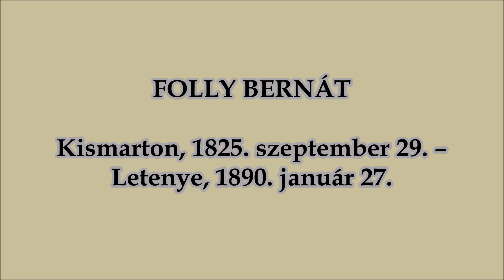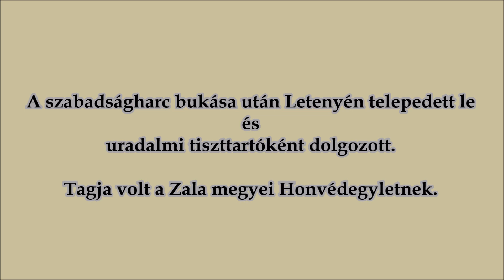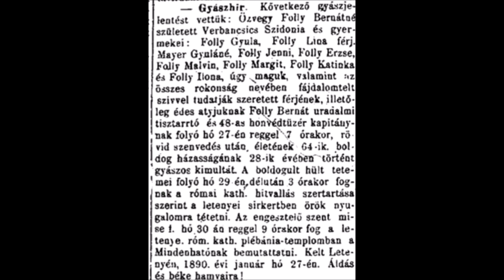Folly Bernát, a 37-es honvédzászlóalj tüzérszázadosa emlékére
LETENYE szabadságharcos katonája, Folly Bernát százados, honvéd tüzérkapitány és uradalmi tiszttartó, aki haláláig őrizte az 1848-as zászló egy darabját.
Folly Bernát  1825. szeptember 25-én született Kismartonban.
Az 1848/49-es szabadságharc kitörésekor uradalmi gyakornok volt Nyitrán.
A honvédtoborzáskor önkéntes, majd őrmester lett a Komáromban szerveződő 37. honvédzászlóaljnál. 1848 decemberében hadnaggyá, 1849 nyarán főhadnaggyá nevezték ki, szeptember 29-én Klapka György tábornok századossá léptette elő és 3. osztályú katonai érdemjellel tüntette ki.
A szabadságharc bukása után Letenyén telepedett le és uradalmi tiszttartóként dolgozott. Tagja volt a Zala megyei Honvédegyletnek.
1890. január 27-én hunyt el.
Síremléke a letenyei temetőben található.

Felhasznált forrás:
Bona Gábor: Kossuth Lajos kapitányai. Bp. 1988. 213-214. p.

Zene:
Cimbora citerazenekar (Mezőtúr): 1848 as katonadalok
1aP969kaDM&start_radio=1